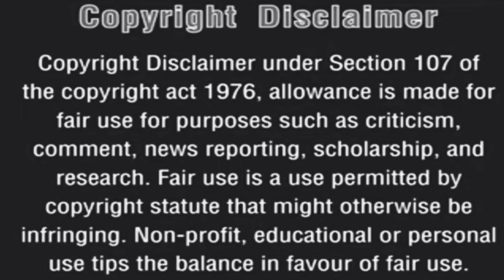அவளின் பக்கத்து நியாயங்கள்.சிறுகதைதமிழ்சிறுகதைகள் Prajith Mayilai.